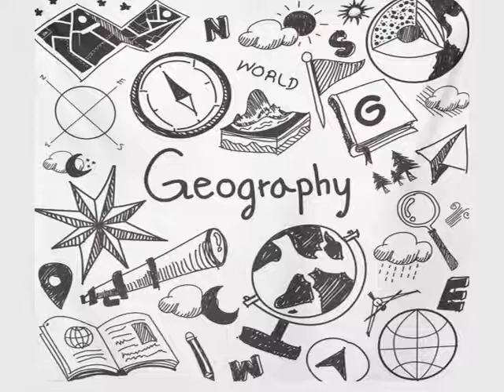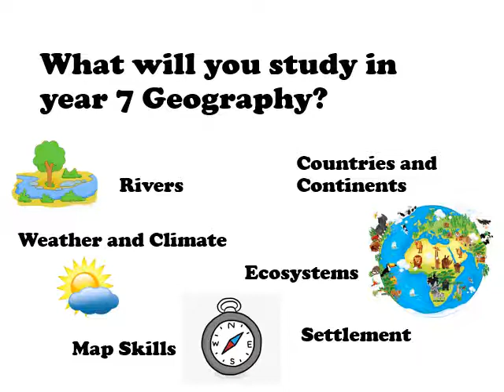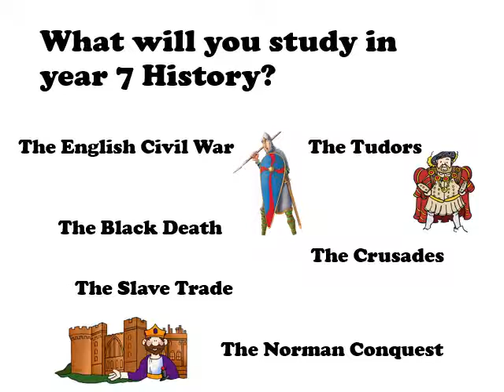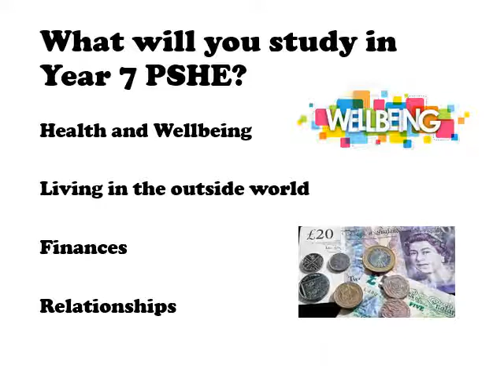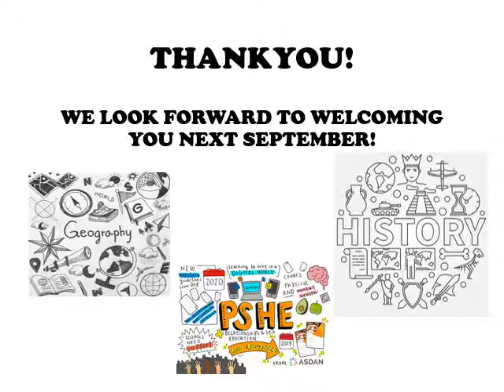Open Day Humanities